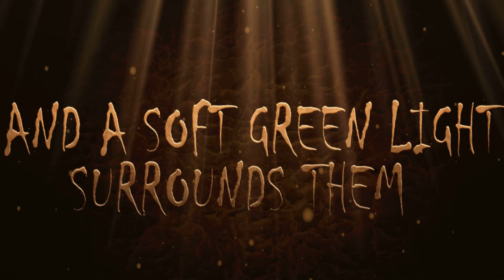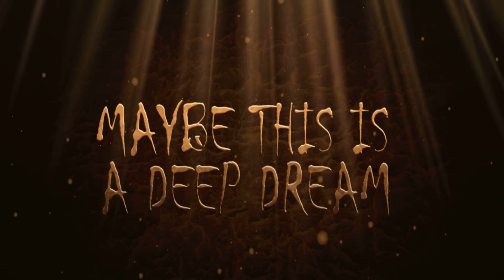Energema - The Wood Between The Worlds OFFICIAL VIDEO LYRIC// Sleaszy Rider Records 2016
Energema - The Wood Between The Worlds (Official Video Lyric)

Energema Are:

Alejandro Pinzon - Vocals
Nicolas Waldo - Lead Guitar
Andres Parada - Rhythm Guitar
Daniel Pinzon - Bass
Mauricio Landinez - Drums (Session Drummer).

Produced by Energema

Recorded at Meggido Records Studio (Bogotá - Colombia) and Yara Records Studio (Armenia - Colombia).

Copyright Energema - 2016

Lyrics concept based on "The Chronicles of Narnia" - C.S. Lewis - Book 1 " The Magician's Nephew".

THE WOOD BETWEEN THE WORLDS
Words and Music by Nicolás Waldo.

I
Polly and Digory have woken up,
And a soft green light surrounds them.
Four rings are inside their small pockets.
Two for traveling and two for getting back.

Pre - Chorus
Digory always said, - "I think I've been here before or maybe this
is a deep dream".
- "This is a real world! - your uncle sent us here!"  - We must go! ,
said Polly.

Chorus
In The Woods between the worlds .They must find a way out!...
Unknown worlds in hundreds of small pools – They chose!...
and said.. "One—Two—Three—Go" and jumped!.

II
The first world was cold , dark and empty.
- "I don't like it," said Polly. "
I'm sure there's nothing at all interesting here."...
but he ignored, and the adventure began!.